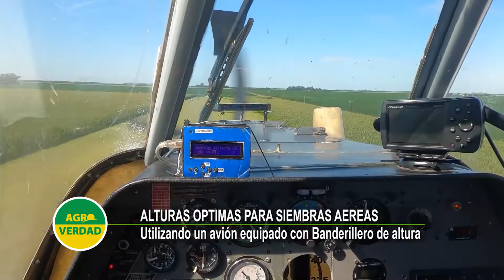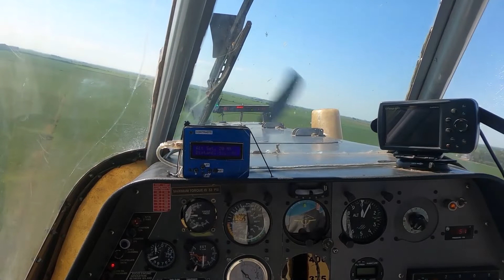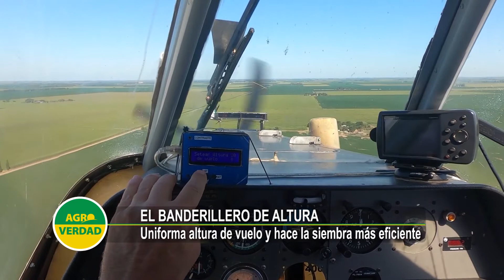Cultivos de Cobertura: siembras con el primer avión equipado con Banderillero de Altura 1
Gracias Agroverdad por la entrevista.
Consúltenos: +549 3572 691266